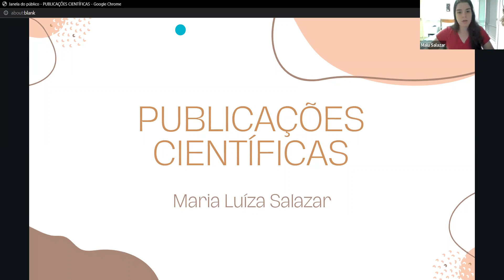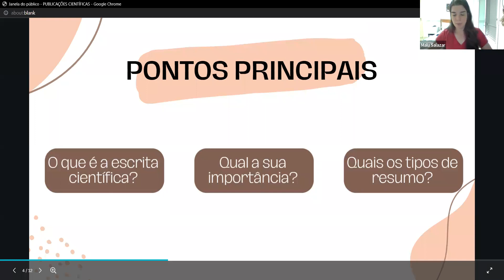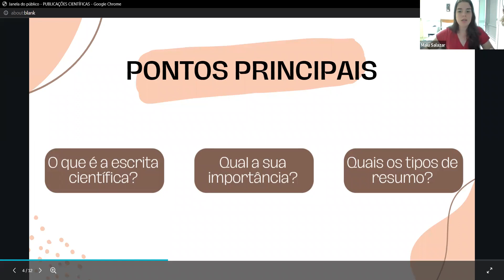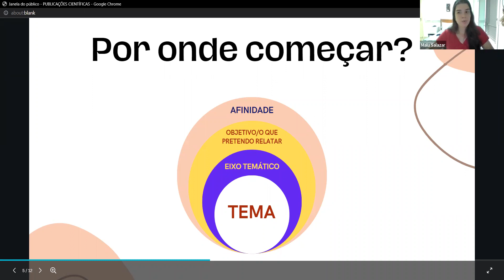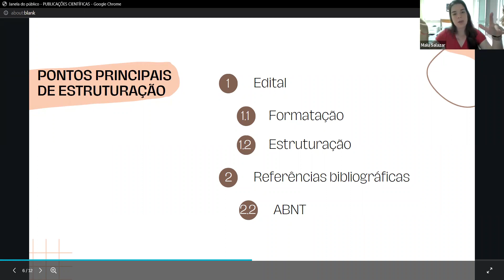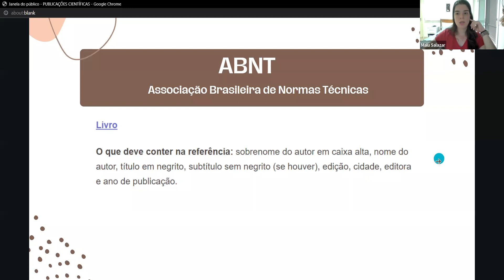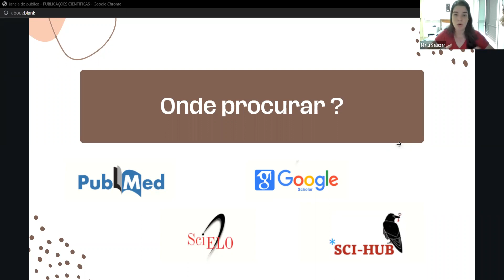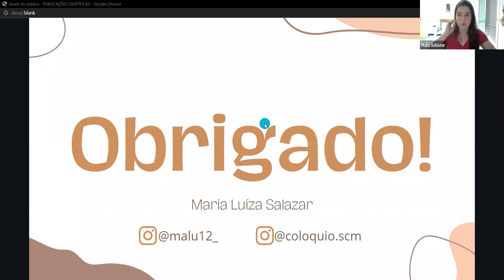Publicações Científicas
Instagram do Colóquio: @coloquio.scm